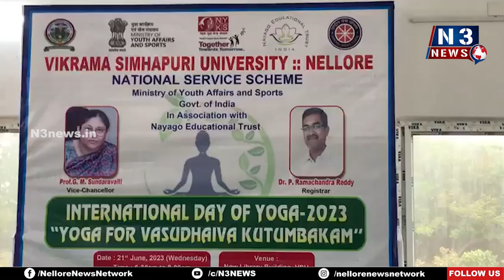ఆస‌నాల‌తో ఆరోగ్యం | International Day of Yoga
వీఎస్‌యూలో అంతర్జాతీయ యోగా దినోత్సవ వేడుకలు
ఈ విద్యాసంవ‌త్స‌రం నుంచి మూడు నెల‌ల యోగా స‌ర్టిఫికేట్ కోర్స్‌
యోగా, ఆయుర్వేదం రెండు ముఖ్యమేన‌న్న వీఎస్‌యూ ఉపకులపతి ఆచార్య సుందరవల్లి